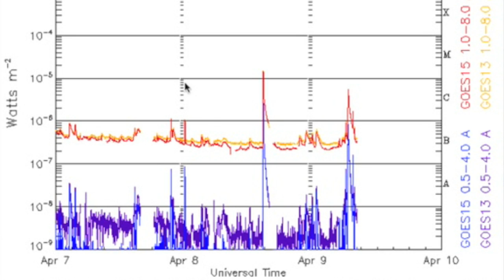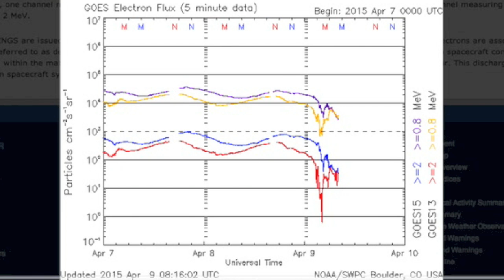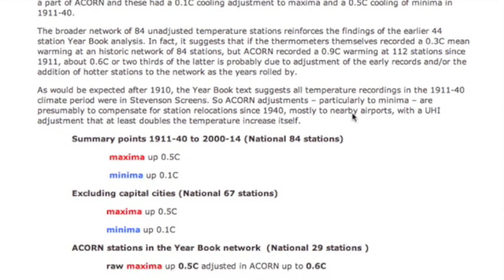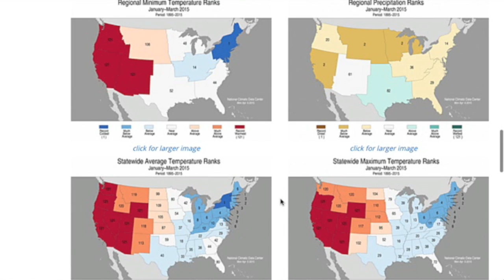Interplanetary Shockwave, M Flare, Top News | S0 News April 9, 2015